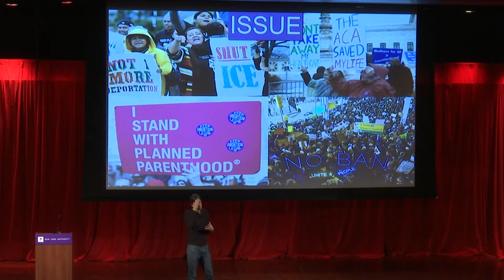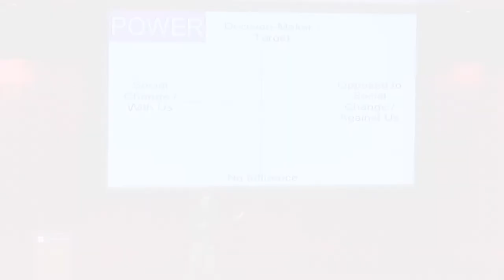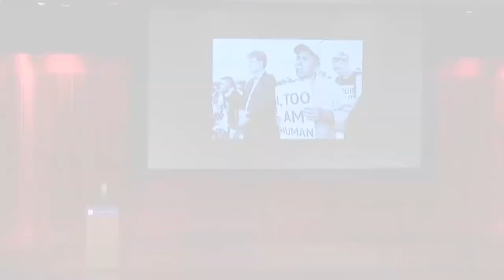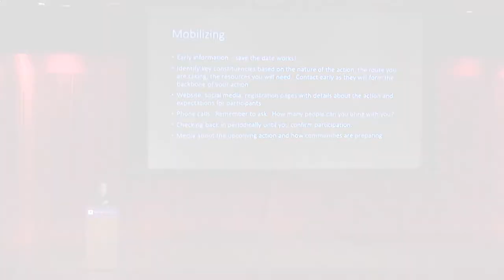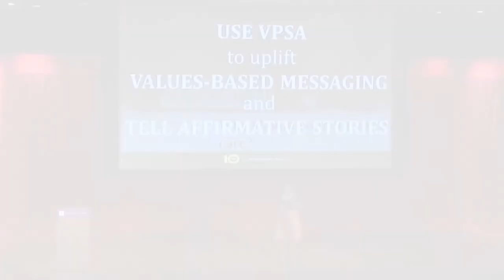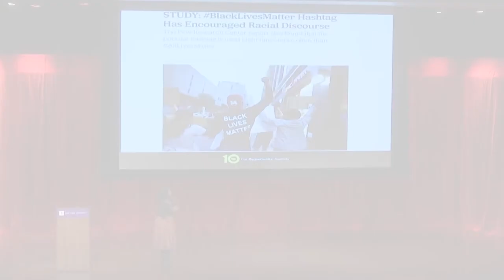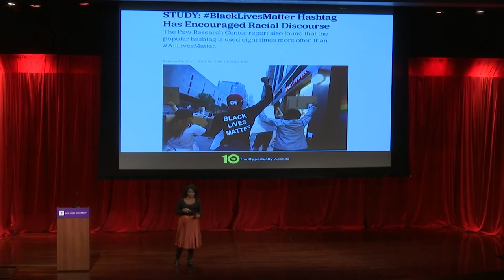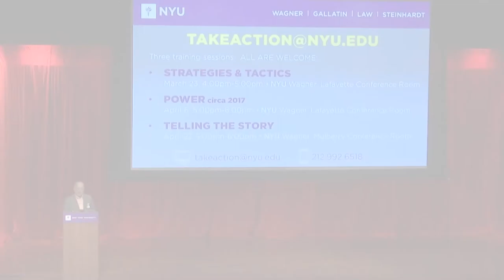How to Be An Effective Activist: A Training on Nonviolent Action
The history of democracy in the US and abroad is in large part a history of popular protest—from the Civil Rights Movement, LGBTQ activism, or the Tea Party movement in the US to the ousting of dictators around the world. Despite the centrality of protest to the expansion and dynamism of democracy, the skills needed to bring democracy to the streets are rarely taught in contrast to other forms of political and civic engagement.

Popular protest—like other forms of political action—requires passion to be effective, but also planning, organizing, training, and discipline. Drawing on the deep expertise of leading practitioners, our 90-minute training on nonviolent organizing, advocacy, and action was held to help develop the skills needed to be an effective, informed, and prepared activist.

Featuring speakers:
Daniel Altschuler, Managing Director,  Make the Road Action Fund

Rev. Noelle Damico, Senior Fellow, Work with Dignity, National Economic and Social Rights Initiative

Jamila Brown, Digital Communications Strategist, The Opportunity Agenda

Johanna Miller, Advocacy Director, New York Civil Liberties Union (NYCLU)